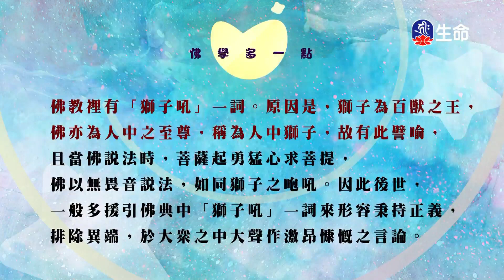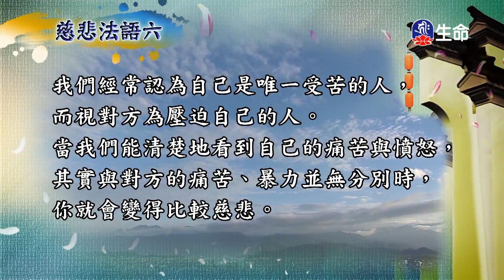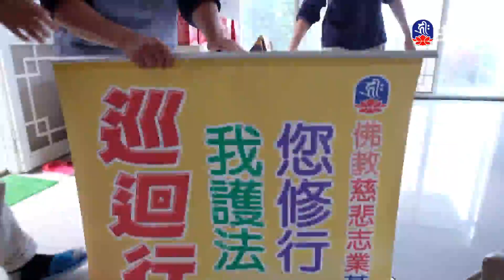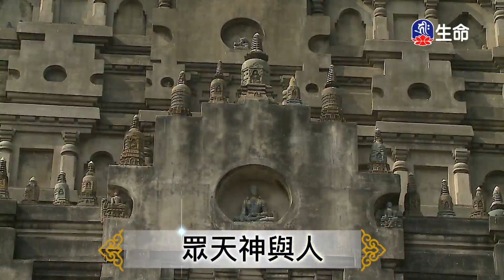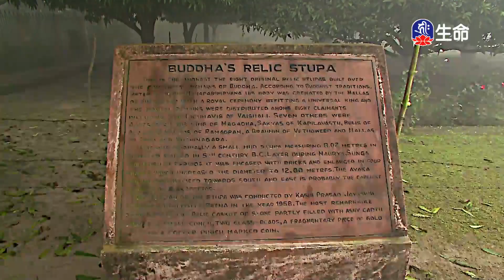菩提如是說(210)_(lifetv_20231018_14:30)